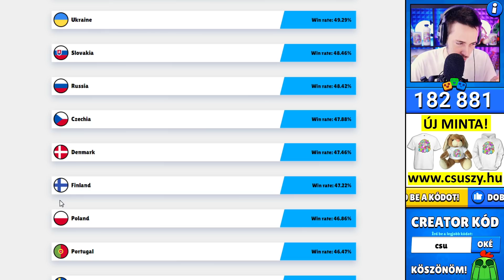Ilyen Egyszerű Megszerezni? ÚJ INGYENES SKIN! / Brawl Stars Magyarul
👍 Lájk és feliratkozás, ha tetszik amit látsz! 😊